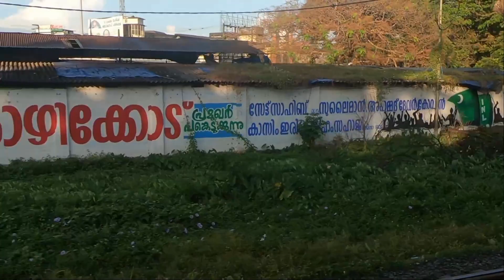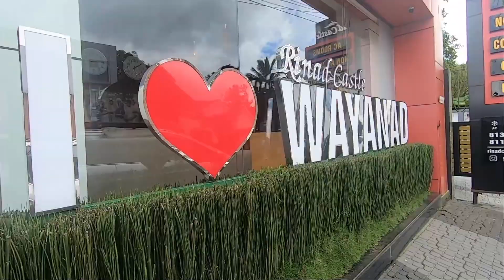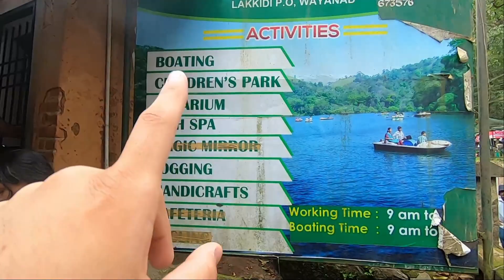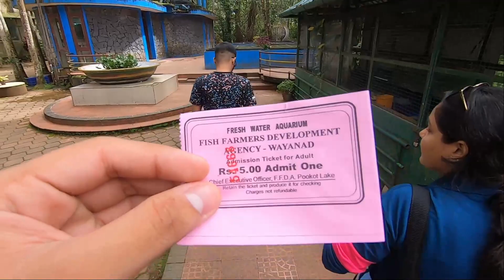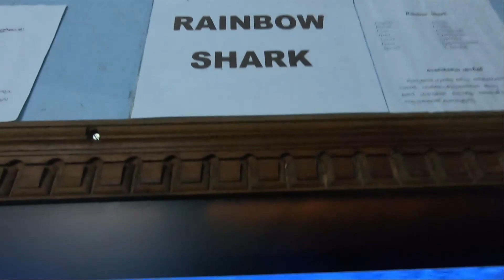Goa to Wayanad | Day 1 | VEDANG RANE